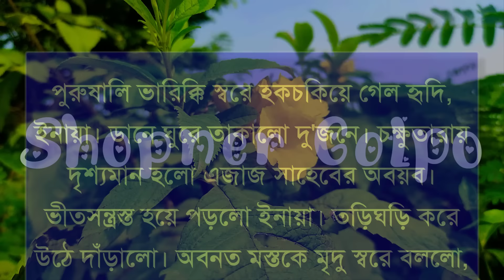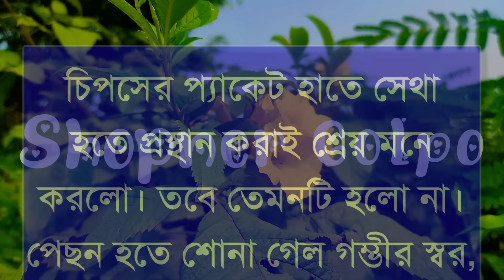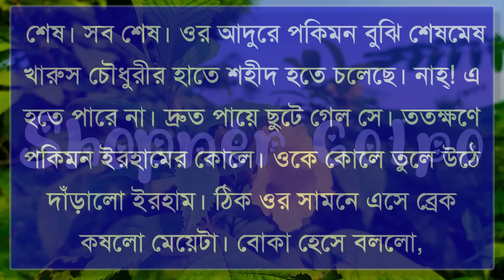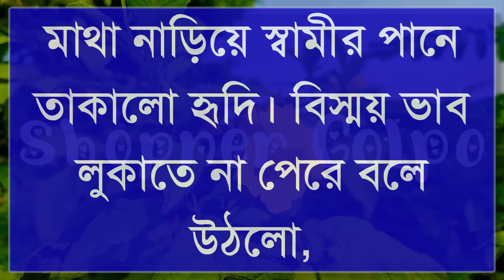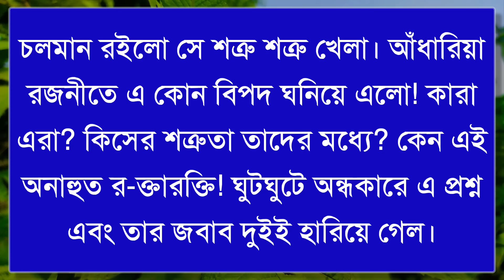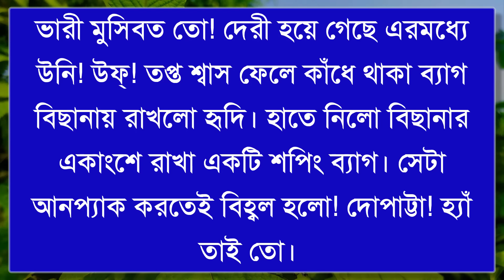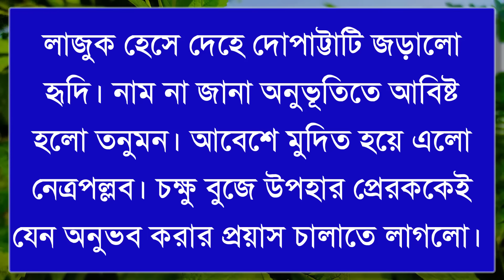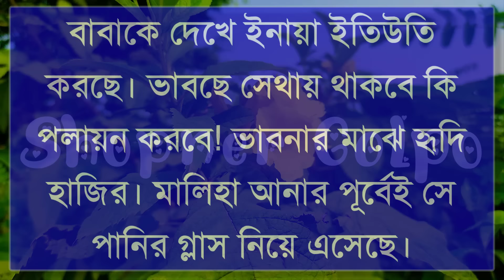রাগী এমপির দুষ্টু রোমান্টিক পিচ্চি বউ||Part-6||Couple Love Story|Ft:Shonalika&Ashik+30|Shopner Golpo